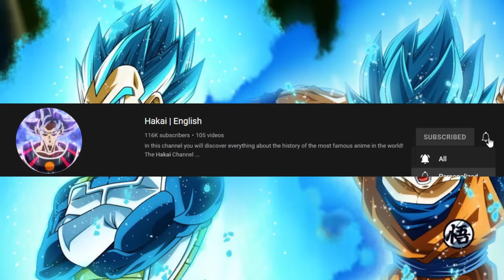The First God of Destruction was the creator of the Saiyan Race! Whis lied to everyone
► TITLE: The First God of Destruction was the creator of the Saiyan Race! Whis lied to everyone